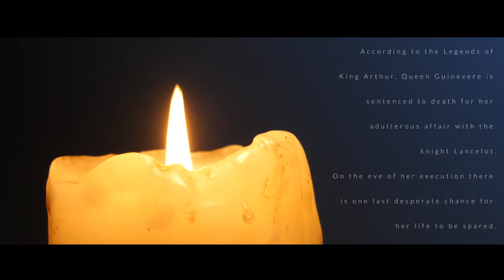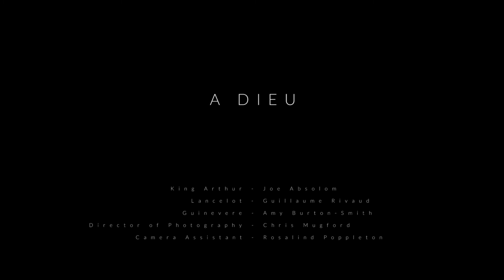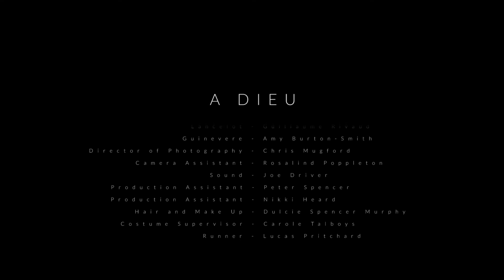"A Dieu" - Award-winning Short Film about King Arthur, Lancelot and Guinevere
King Lear meets King Arthur. A Shakespearean script applied to the legends of King Arthur: Queen Guinevere is to be burned to death for her adulterous affair with the knight Lancelot. On the eve of her execution there is one last desperate chance for her life to be spared.

This short film directed by Chris Mugford combines a Shakespearean script with an outstanding performance by Joe Absolom who starred in UK Network TV's "A Confession" with Martin Freeman and Imelda Staunton, BAFTA nominated for Best Supporting Actor.

The original score is by Matthew Slater, composer for the long-running UK TV drama series "Endeavour", screened by PBS in the US. Produced by Joe Driver at Cornwall Stress-Free Television.

Winner: Accolade Global Film Competition in Los Angeles/Short Film and also Leading Actor
Winner: One Reeler Competition in Los Angeles/Short Film
“I adored watching this…beautifully achieved, very clever.” Stephanie Dale, playwright
“Emotionally charged performances…excellent all-round production values.” Mark Ryan, actor
“Awesome mini-movie by awesome director and cast” Peter Spencer, Former Chief Political Reporter, Sky News